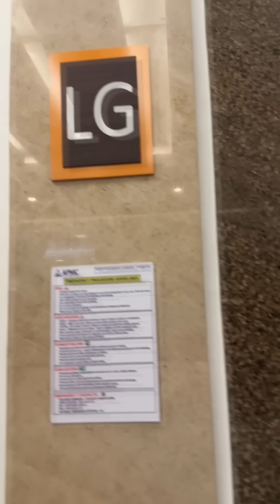KULANG NA JORDAN